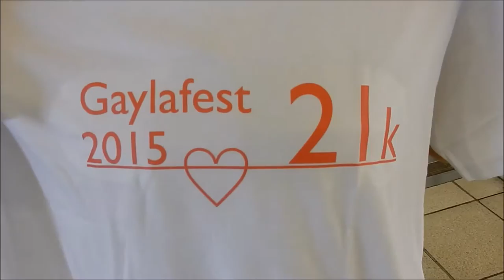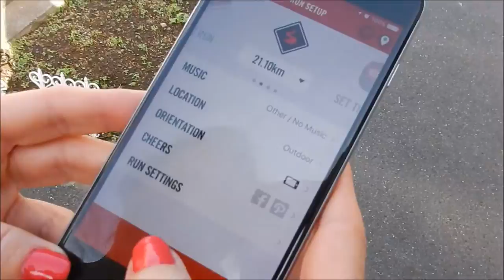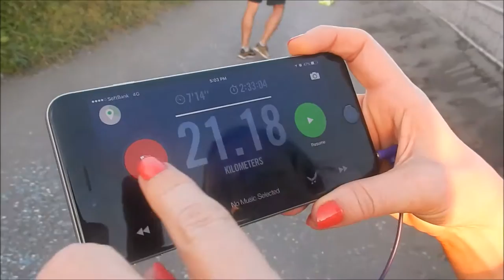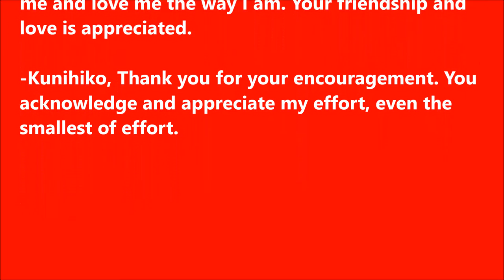Gaylafest 2015: My Half Marathon and Gratitude Run in Japan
I set a goal and trained for 12 weeks to run a half-marathon from Tokaidaigakumae Station to Enoshima, and this what happened along the way. Also, I decided to acknowledge and thank some special people by dedicating each kilometer to a person whom I am grateful to have in my life and as a part of my journey. There were so many to thank and not enough kilometers! A very special thank you to the Gaylafest 2015 supporters and crew; Eric, Lester, Sim Card, Soji, and Yosuke! I couldn't have done it without them and they made it so much more fun!